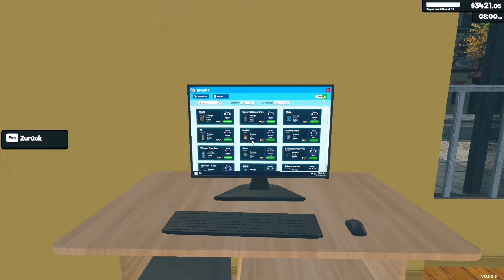🛒SO kommt ihr besser und schneller im SUPERMARKET SIMULATOR weiter😁DAS sind die neusten UPDATES 😁👍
Hier könnt mich gerne unterstützen😁👍